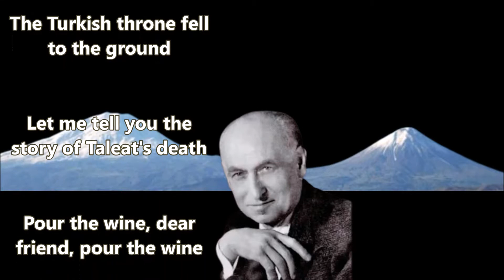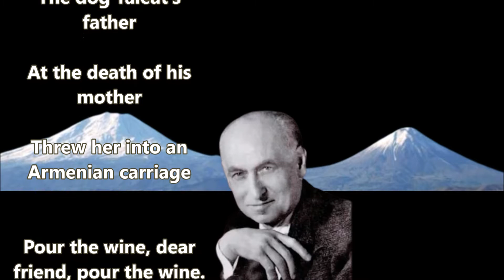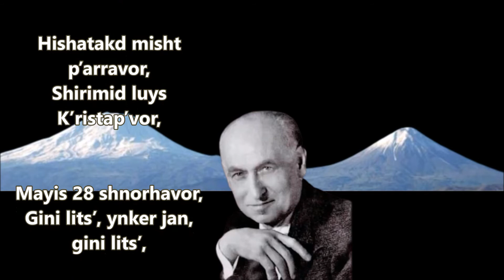Pour the wine! German court justified S.Tehlerian who shooted Talaat, organizer of Armenian Genocide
The song is about Soghomon Tehlerian, who shooted Talaat, one of the main organizers of Armenian Genocide, in Berlin in March 15, 1921.

In the German court Soghomon says: "I have killed a man, but I'm not a murderer".

Tehlirian was acquitted from murder!

He was justified! So no he is NOT a murderer.

He killed Talaat Pasha the orchestrator of the Armenian genocide!

In favor of Soghomon spoke German Orientalist and humanist Johannes Lepsius with a special interest in trying to prevent the Armenian Genocide in the Ottoman Empire.

The German court justified Soghomon Tehlerian.

This song tells the story of Soghomon Tehlirian, who killed Talaat Pasha, the mastermind behind the Armenian Genocide, in Berlin.

It's a song celebrating a hero of the Armenians.

This picture was published in an Armenian magazine in 1970's.

When Soghomon was sitting before the camera, the photographer suggested showing the finger with which he had pressed the trigger when shooting Talaat in Berlin, March 15, 1921.

Pour The Wine

The world trembled of fear at the might of Armenians
The Turkish throne fell to the ground
Let me tell you the story of Taleat's death

Pour the wine, dear friend, pour the wine
Health to the one drinking

The dog Taleat fled to Berlin
Telhearyan caught up to him
He hit him on the head, he put him on the ground

The dog Taleat's father
At the death of his mother
Threw her into an Armenian carriage

You memory is always glorious
Shirinim lights Christopher
Happy May 28th

Gini Lits
Ashkharh sarsets’ hayu ahy,
Getin ynkav t’urk’i gahy,
K’ez patmem T’aleat’in mahy,

Gini lits’, ynker jan, gini lits’,
Khmoghats’ anush:

Shun T’aleat’y p’akhav Berrlin,
T’ehleryany hasav hetin
Zarkets’ chaktin, p’rrets’ getin,
Khmoghats’ anush:

Shun T’aleat’in gts’in hory,
Lury ghrkin mory,
Kets’ts’e hayots’ kamavory,
Khmoghats’ anush:

Hishatakd misht p’arravor,
Shirimid luys K’ristap’vor,
Mayis 28 shnorhavor,